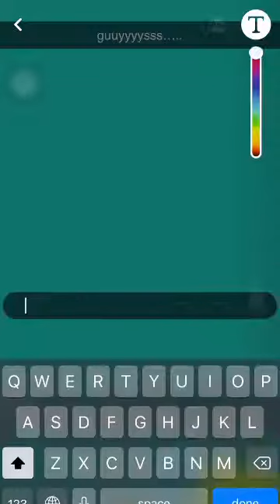POV: Emily finds out she’s a copy and paste (full version)￼